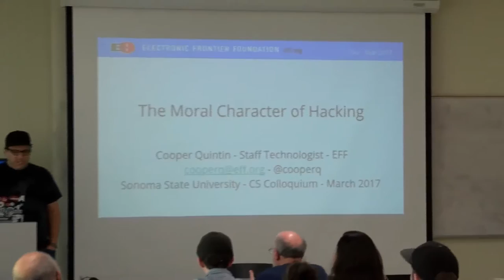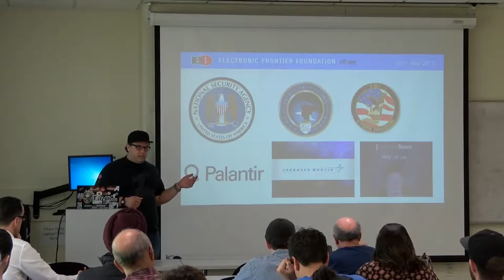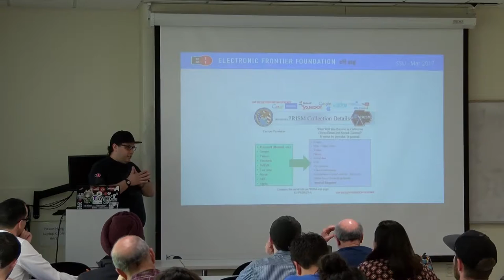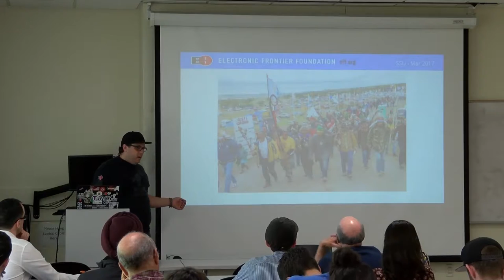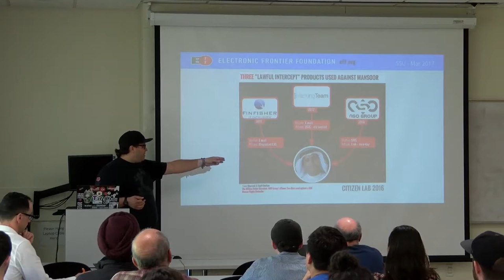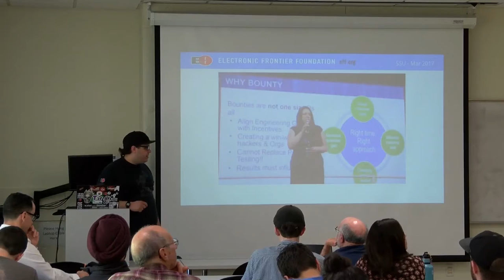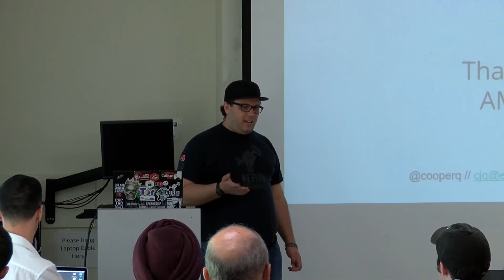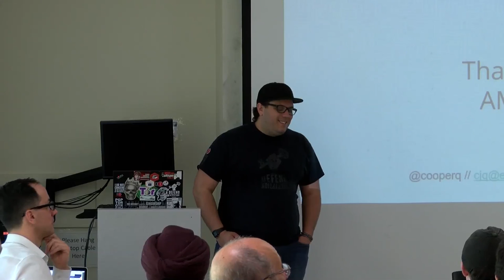Computer Science Colloquium - March 2, 2017 - Cooper Quintin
The Computer Science Colloquium is a series of weekly public guest lectures on cutting-edge topics related to computer science. Talks by distinguished members of the computer science community are on Thursdays at noon in Salazar Hall, Room 2016.  Many students attend the series to gain an understanding of what it means to be a computer scientist and many establish valuable connections through the informal meetings with the speakers. The colloquium may be taken for credit (CS 390, 1 unit) and can be applied toward the computer science major (up to 3 units).

Mar. 2 – Cooper Quintin, Electronic Fronteir Foundation – The Moral Character of Hacking - Offensive hacking is fun! Unfortunately, there is no good way to do it without going to jail or working for the government. In this talk Cooper Quintin, EFF Staff Technologist, will give some reason that you might not want to work for the government and offer some fun and inspiring alternative examples of ways to scratch your offensive hacking itch without going to jail.